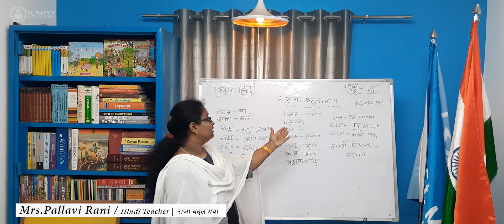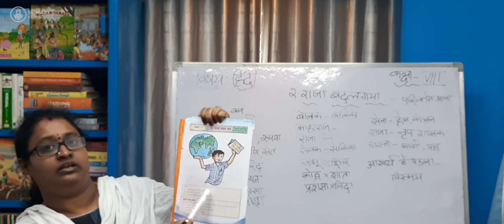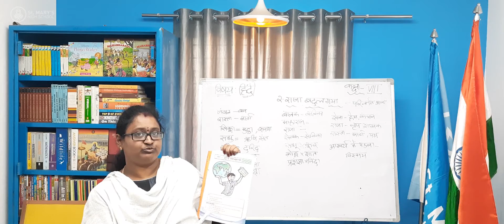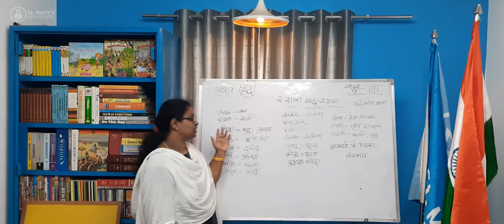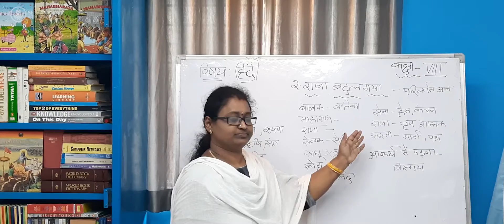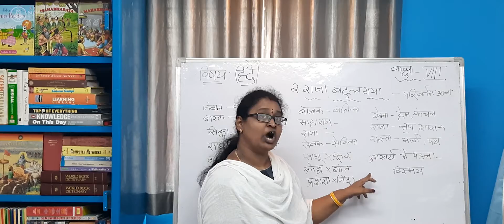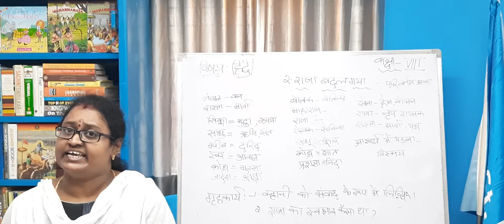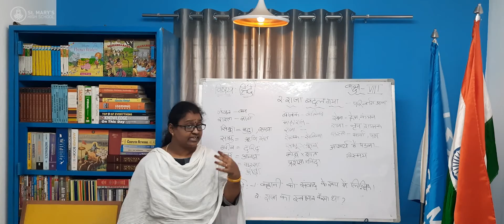राजा बदल गया | Hindi | VIIIth Class | Mrs.Pallavi | SMHS | Tandur